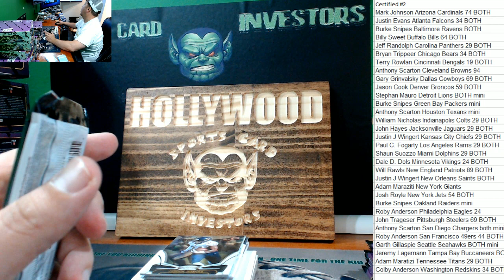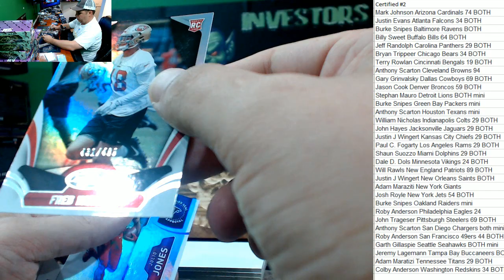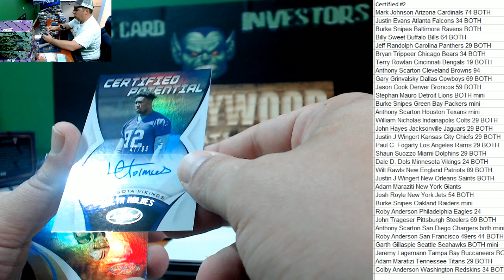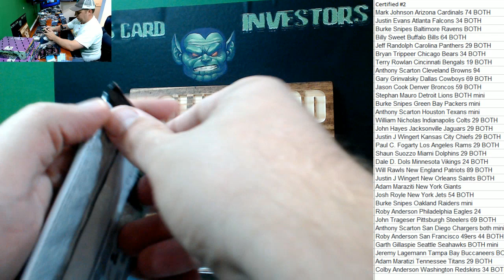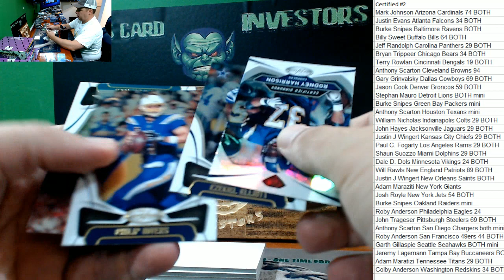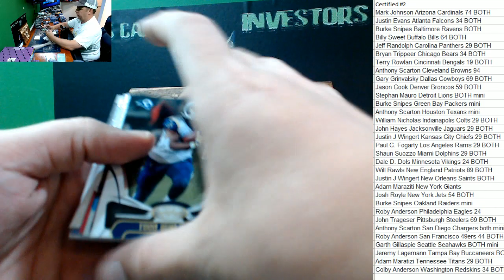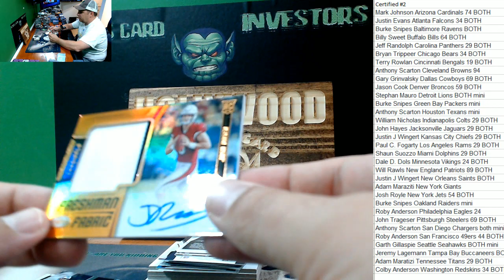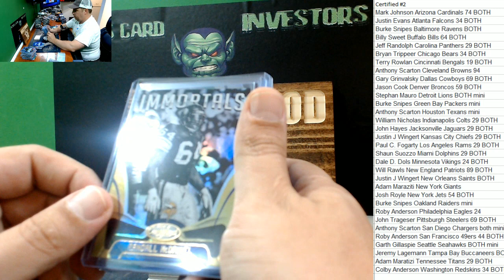2018 Panini Certified Football Case #2 PYT Josh Rosen RPA with hit recap!